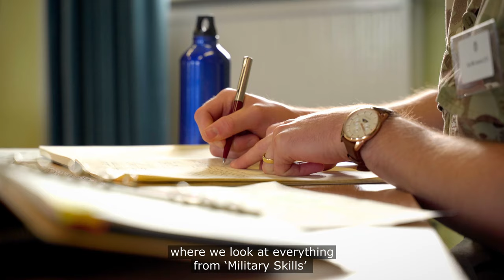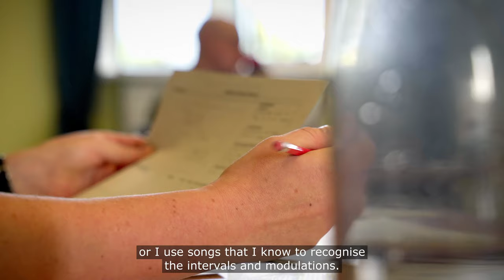Initial Trade Training | The Royal Military School of Music | British Army Music